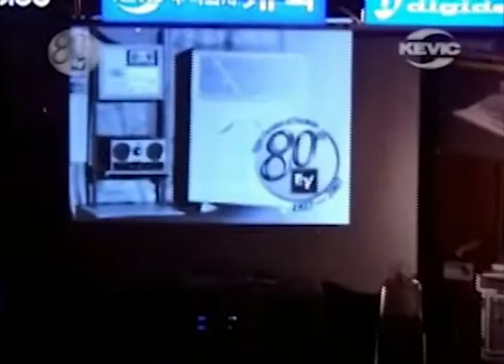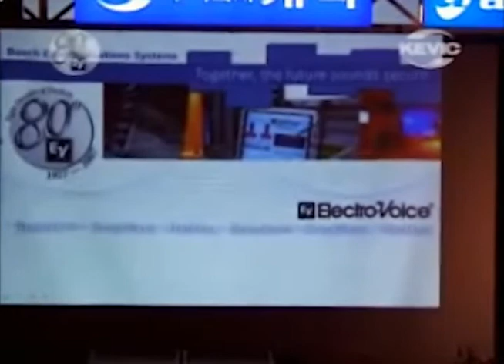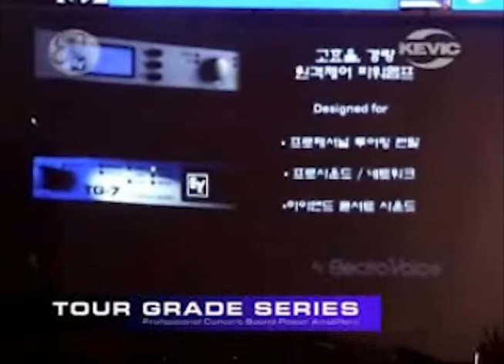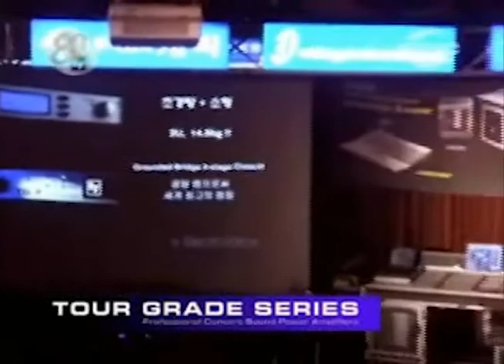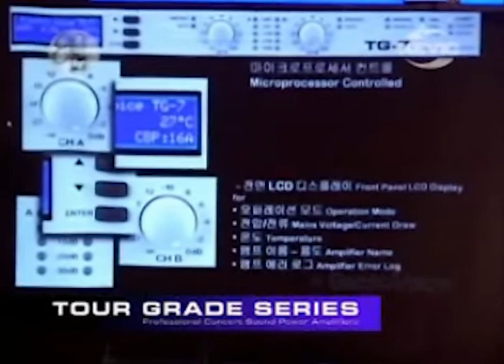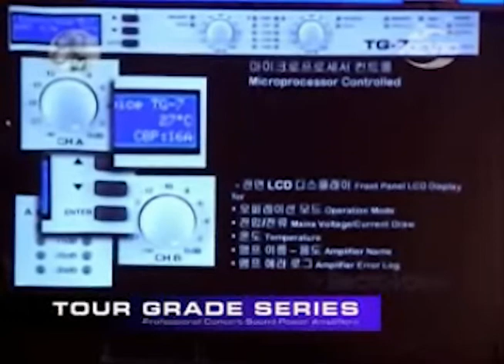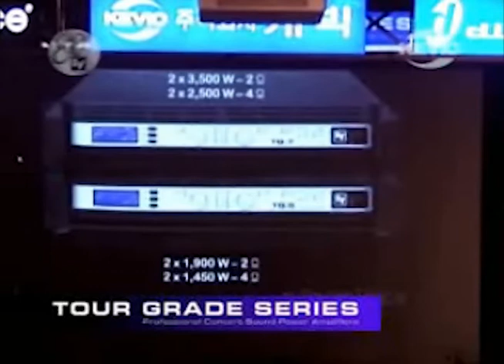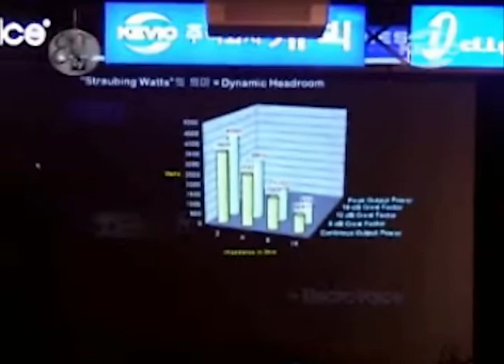2007전국투어세미나/EV1편/TG시리즈,IRIS-NET-1.mp4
1. TG 시리즈 (Tour Grade Series)의 기능과 이해
2. IRIS-NET 기술의 이해
*2007년 6월 18일부터 26일까지이어졌던 전국투어 프로사운드세미나 중, 26일 서울에서의 세미나영상입니다. KEVIC의 엔지니어 서승덕의 강좌로 EV강의는 약 2시간동안 진행되었으며 그 중 세계최고의 앰프 TG시리즈에 대한 내용과 IRIS-NET을 다루고 있는 1편입니다.